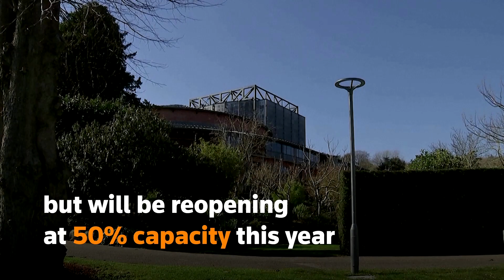English opera house plans socially distanced reopening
The Glyndebourne opera house is planning a socially distanced reopening with a reduced number of performers on and off stage